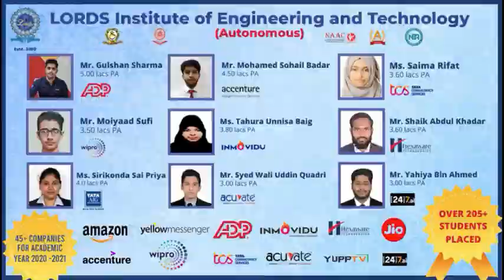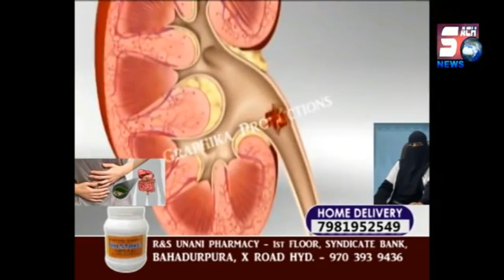Sach News Editor Maqbool Ahmed Ko Mila Badsha E Qalam Ka Award